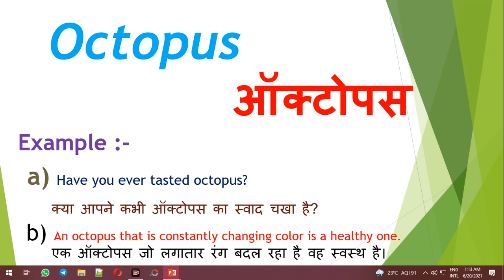Octopus meaning in hindi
Dosto Aaj Ki Is Video Me Octopus ka hindi meaning kya hota hain aur saath mein Octopus ke Do example dekar samjhya hain. Ummeed Hai Aapko Ye Video Bahut Pasand Aayegi

➡Timestamp:
0:00 Intro
0:16 Octopus meaning
0:18 Octopus meaning in hindi
0:33 Octopus hindi meaning with Sentence